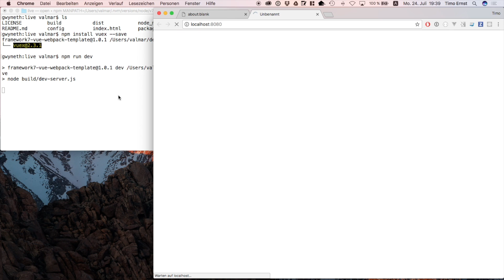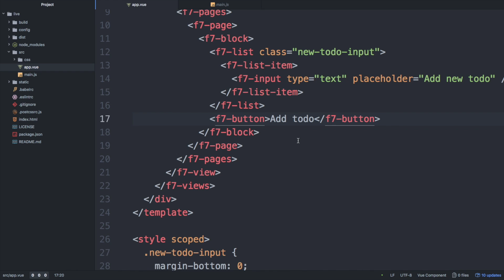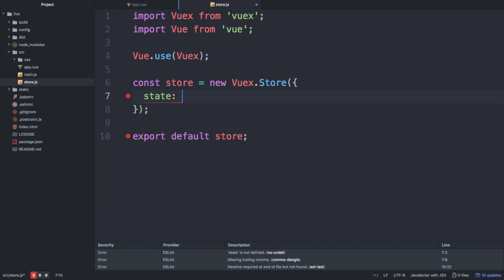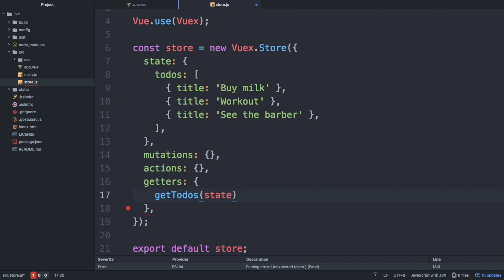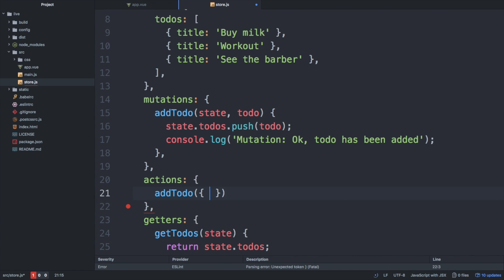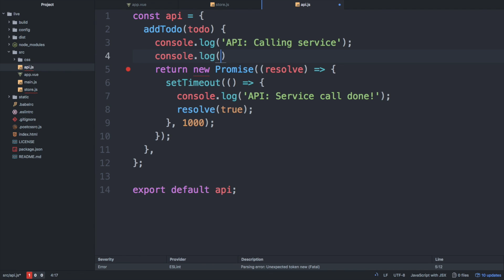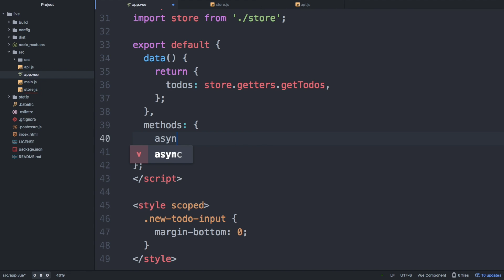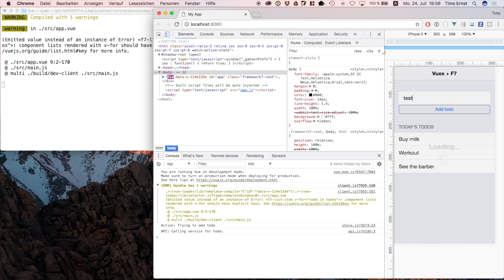Vuex Tutorial 3/3 – Todo List App Example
In this part 3 of the series I show you how to create a todo app using Vuex and Framework7